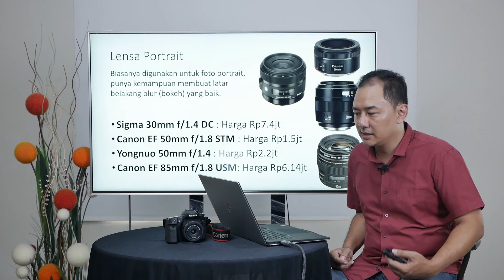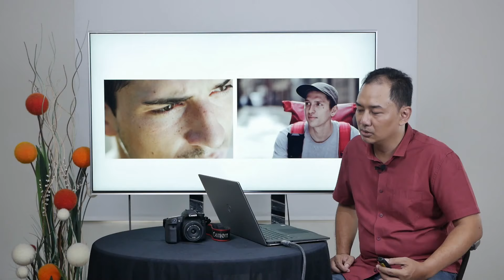Rekomendasi lensa untuk kamera DSLR Canon (APS-C)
Video ini berisi panduan untuk memilih lensa untuk kamera DSLR Canon yang bersensor APS-C seperti Canon 600D, 700D, 800D, 60D, 70D, 80D, 7D dan seterusnya.

Ikuti sosmed kami di ig @infofotografi_official @ewinmul